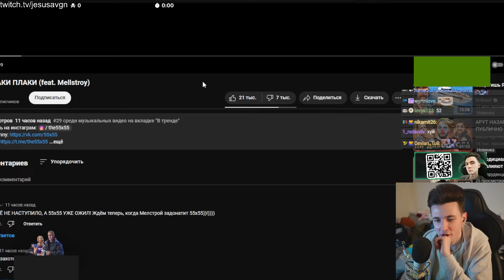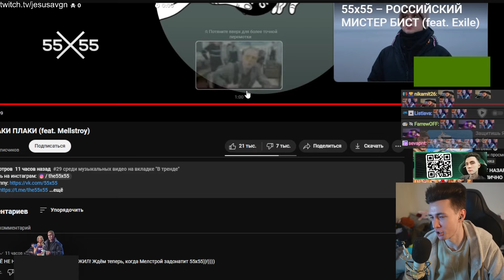ХЕСУС СМОТРИТ: 55x55 – ПЛАКИ ПЛАКИ (feat. Mellstroy)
хесус hesus стример стрим дед смотрит ded реакция смотрит обзор записи stream нарезки хайлайты хайлайт рофлс рофлы rofls хайлайт 55х55 мелстрой меллстрой плаки плаки нормалдаки мем прикол